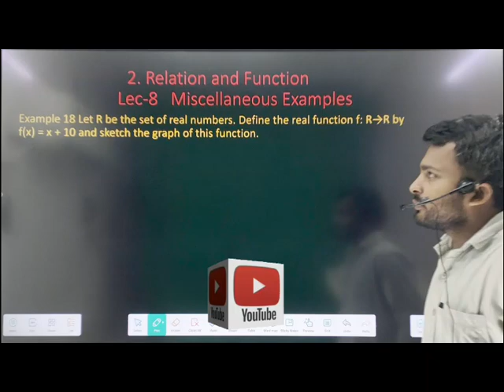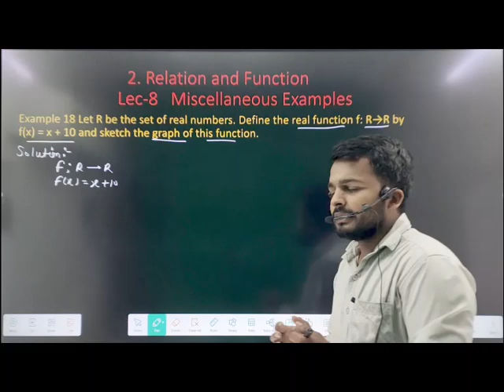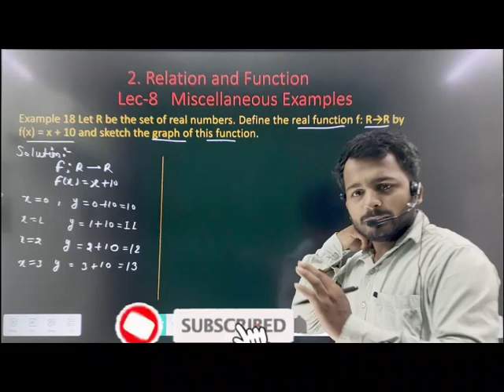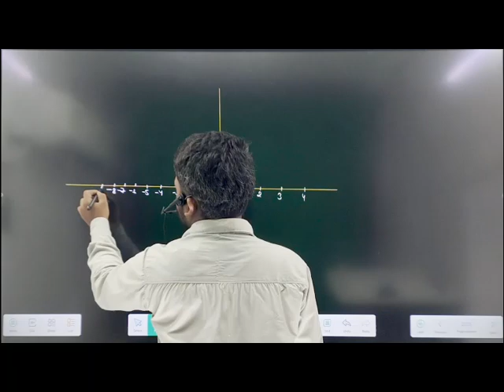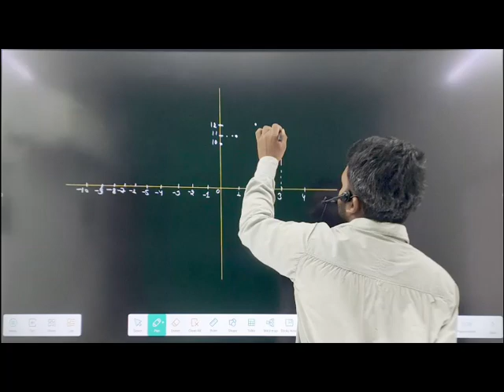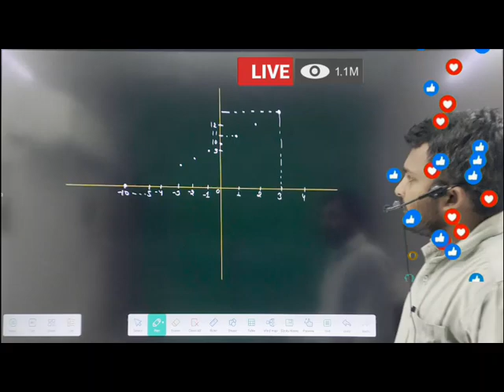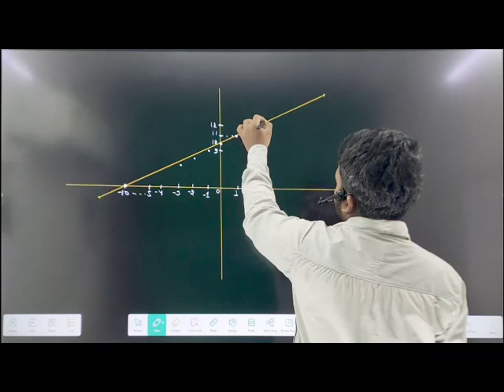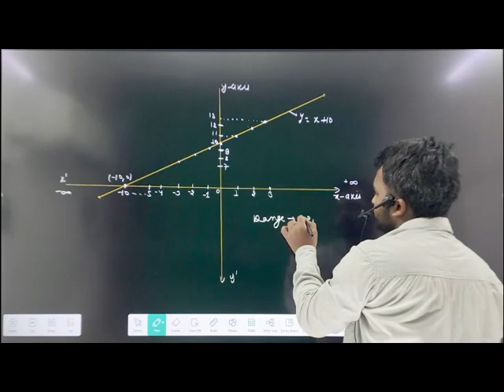relation and function important Examples ncert class 11